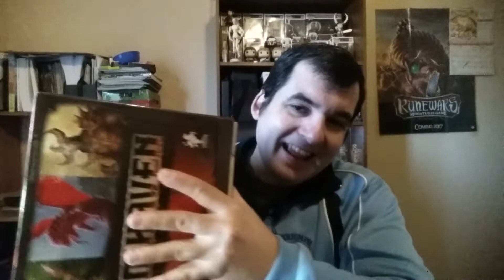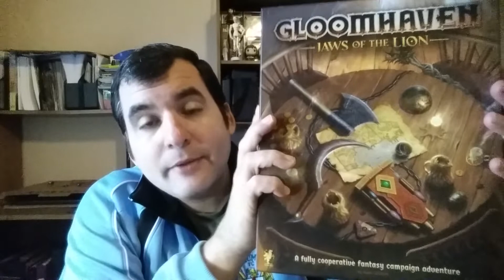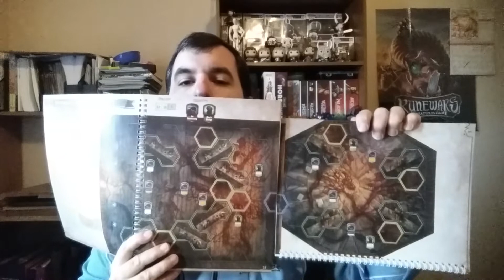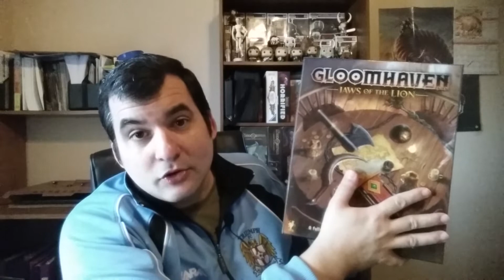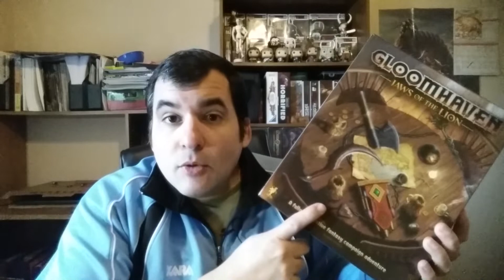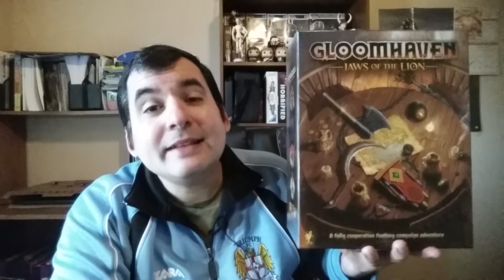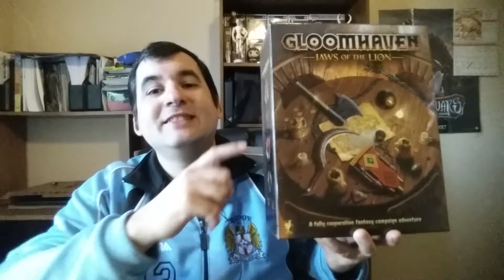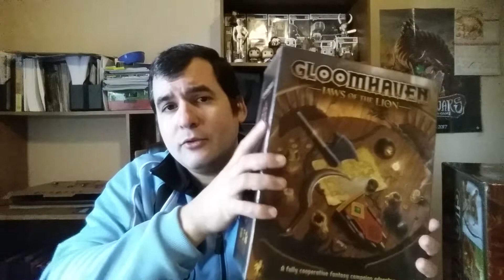Hablemos de Gloomhaven Jaws of the Lion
un vídeo dedicado a los jugadores que quieren adentrarse en el universo de Gloomhaven para que den sus primeros pasos y conozcan cual puede ser una de las mejores formas de iniciarse en este mundo abierto de cartas, miniaturas y tableros.